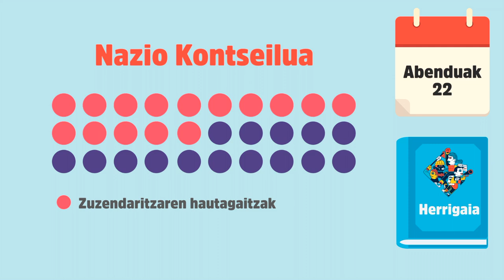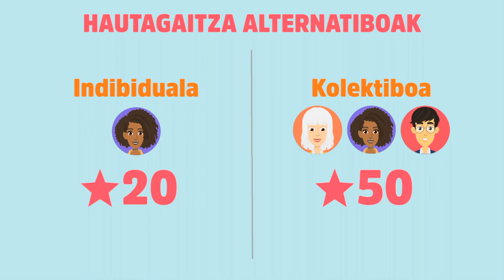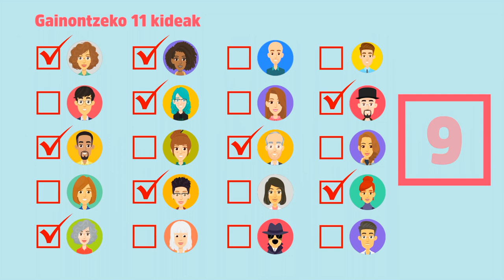Tutoriala III | ZUZENDARITZAren hautaketa prozesua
Tutorial honek Sorturen Kongresuan Nazio Kontseilu berriaren hautaketa prozesua zein izango den azaltzen du.